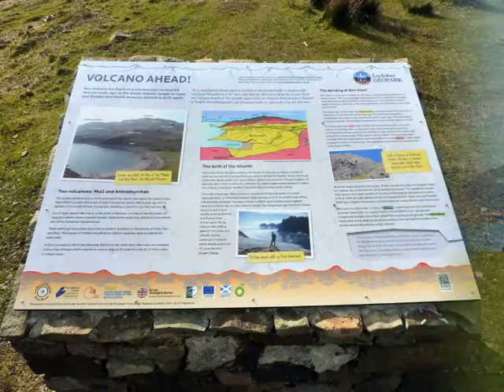On The Way To Ardnamurchan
It was an amazing day out there in the nowhere - alwaly looking for "somebody" - On The Way To Ardnamurchan, April this year. The music comes from John Montgomery performing "Somebody" from his CD "Walking Home" - please for more informations...